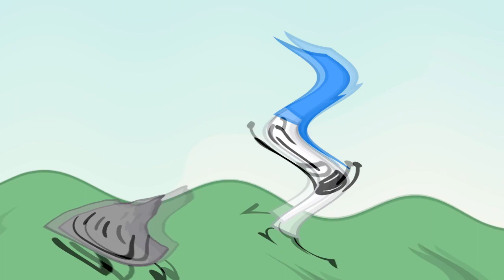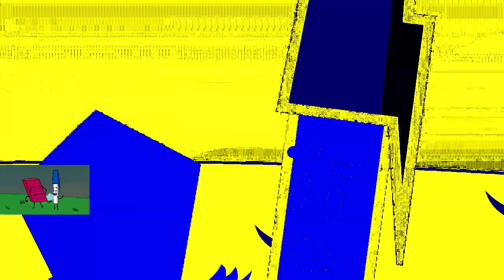Veg Replace Tennis BFB 1 Getting Teardrop to Talk Rounds